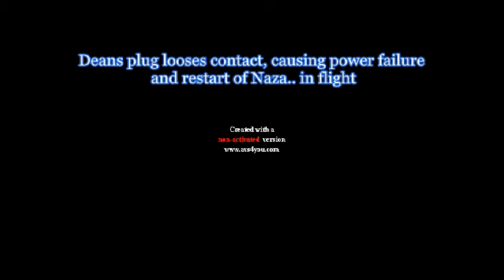Deans Plug contacts failure - Quad crash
I've had problems, and have heard of other with problems, with the Deans Plug not having power even though fully plugged in. After frequent use the prongs flatten out causing intermittent contact. Bruce on Rcmodelsreview mentioned problems with the Dean Plug too.
 I'm sure that is what happened to my quad while in flight. You'll hear the Naza on the Quad restart in flight, after brief loss of power.